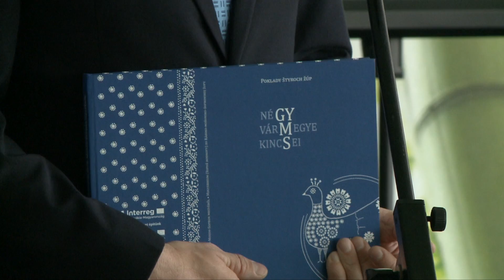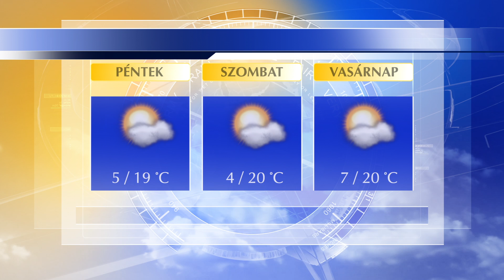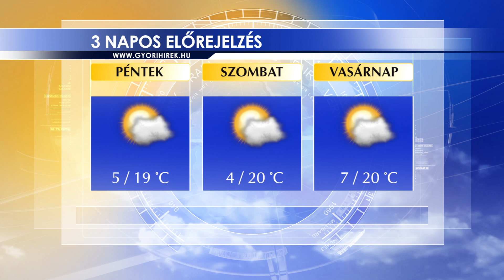Oxygen Media Híradó 2022.04.28.